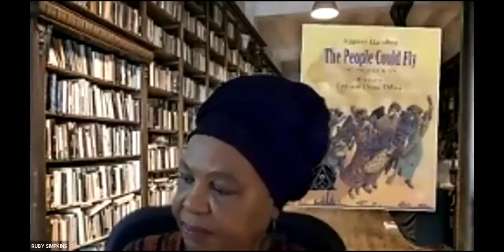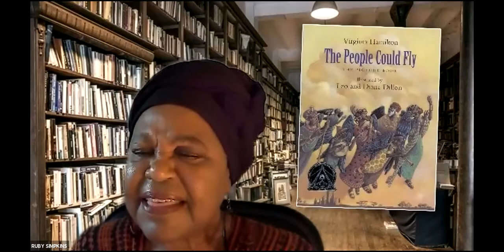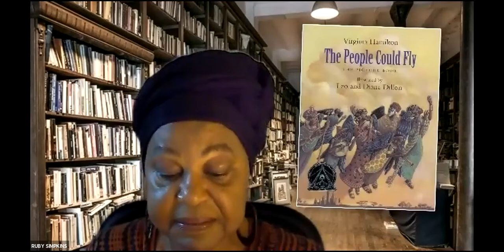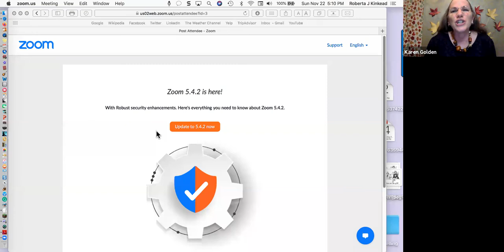Tellabration of Community Storytellers & Mother Lode Storytelling Guild Nov 22 2020